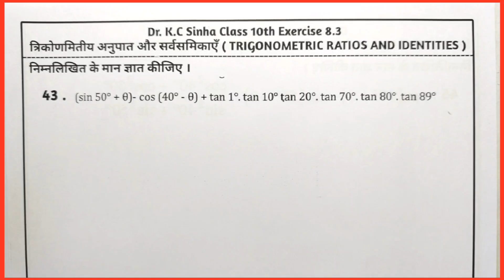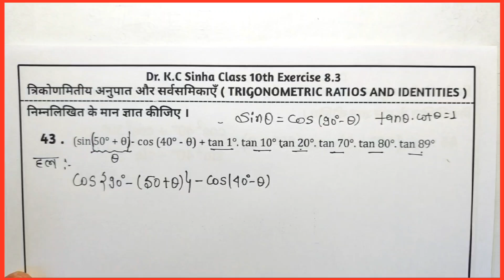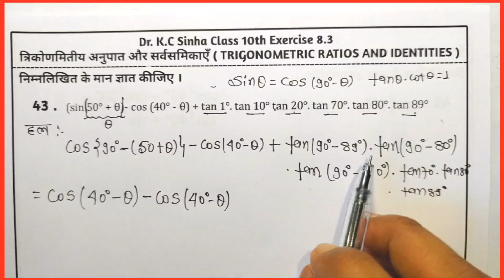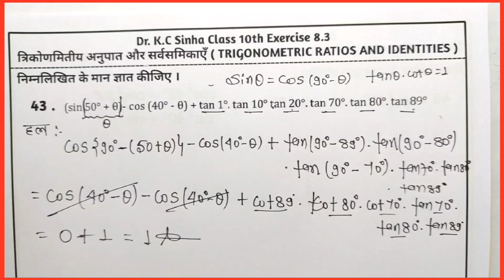Kc Sinha Class 10 Ex - 8.3 Solutions Q43 | Dr. K.C Sinha Class 10th Exercise 8.3 Q43 | Trigonometry